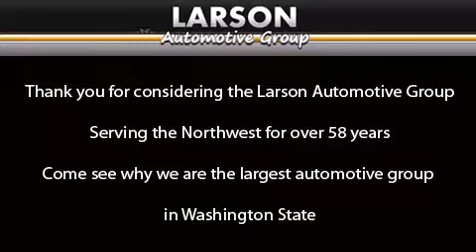Used 2005 Audi A4 Puyallup WA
Year : 2005

 Make : Audi

 Model : A4

 Engine : 2.0L I4 DOHC Turbo

 Trans . : Automatic

 Exterior : Grey

 Miles : 48,175

 Interior : Black

 Stock : P1621A

 2001 N Meridian